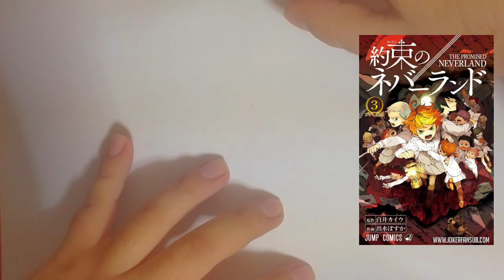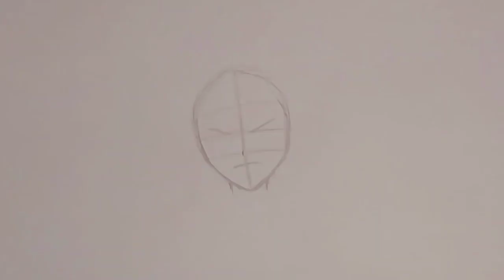COMO DIBUJAR A EMMA,NORMAN Y RAY || YAKUSOKU NO NERVERLAND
El día de hoy realice el dibujo de los personajes del anime YAKUSOKU NO  NERVERLAND espero que les guste y no se olviden de dejar su like y comentario en este nuevo video 🔥😎